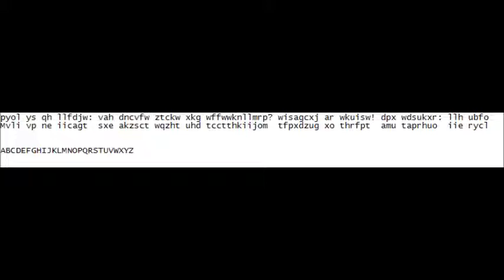two codes cracked?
i am not sure what these mean.
maybe one of you do?